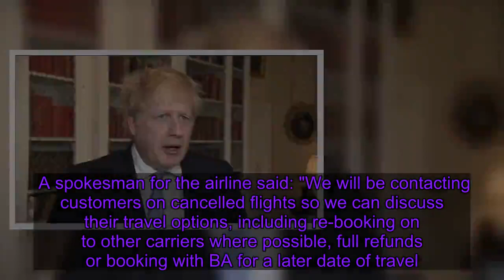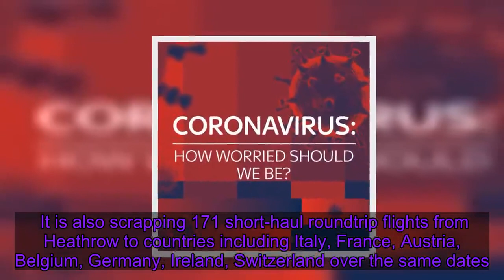Coronavirus: British Airways and Ryanair cancel hundreds of flights due to COVID-19 outbreak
British Airways and Ryanair have cancelled hundreds of flights between the UK and parts of Europe and the US due to the coronavirus outbreak. The BA cancellations include journeys between Heathrow and Italy, France, Austria, Belgium, Germany, Ireland and Switzerland - plus New York's JFK.    The airline has also cancelled flights between Gatwick and Italy, France and Albania - and London City flights to and from Italy and Germany - after another spike in COVID-19 cases in the UK.    BA said the changes to its timetable as a result of the coronavirus outbreak would see "a number of flights merged between 16 March and 28 March". A spokesman for the airline said: "We will be contacting customers on cancelled flights so we can discuss their travel options, including re-booking on to other carriers where possible, full refunds or booking with BA for a later date of travel.    "Customers can also find the latest information and options on BA.com."    Ryanair is reducing frequencies on some routes by up to 25%, particularly affecting flights to and from Italy.    The Dublin-based carrier said it would operate a reduced schedule between 17 March and 8 April because of a "significant drop in bookings" over the period caused by concern over COVID-19. Other measures being introduced by Ryanair include "rolling schedule cuts" allocating leave or paid leave to pilots and cabin crew, working with suppliers to cut costs, and freezing recruitment, promotion and pay. BA said it is cancelling 12 round-trips from Heathrow to JFK from 17 March to 28 March.   It is also scrapping 171 short-haul roundtrip flights from Heathrow to countries including Italy, France, Austria, Belgium, Germany, Ireland, Switzerland over the same dates. The cancellations affect seven short-haul BA roundtrip flights from Gatwick to Italy, France and Albania from 16 March to 25 March.  Listen to "How will coronavirus 'battle' plan affect everyday life? | 2 March 2020" on Spreaker.   :: Listen to the Daily podcast on Apple Podcasts, Google Podcasts, Spotify, Spreaker And BA is cancelling 26 short-haul roundtrip flights from London City Airport to Germany and Italy from 17 March to 28 March. More than 89,000 confirmed and suspected cases of COVID-19 have been recorded globally and there have been more than 3,000 deaths, according to Johns Hopkins University, which is tracking the outbreak.